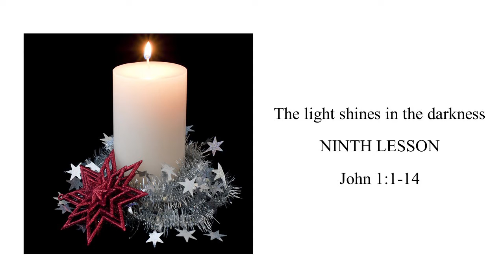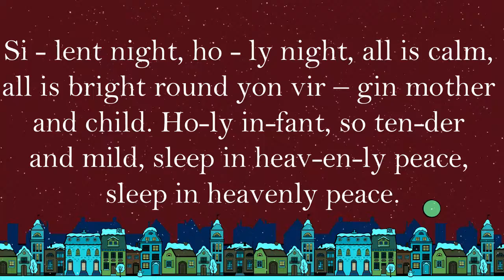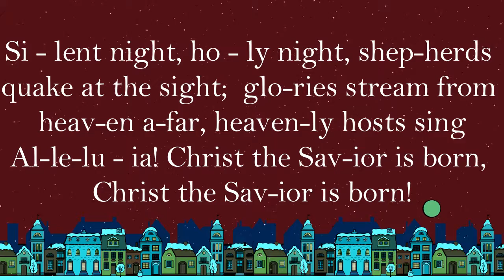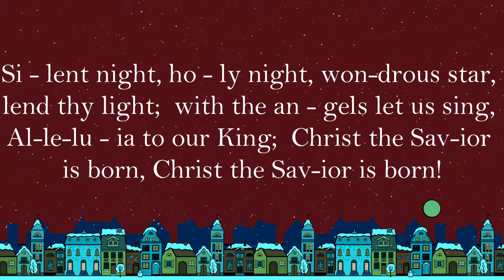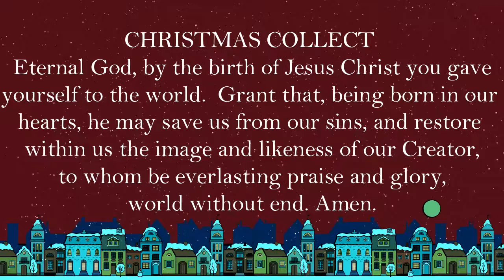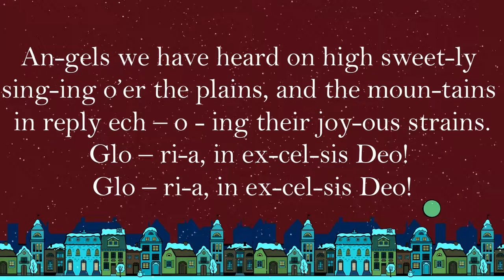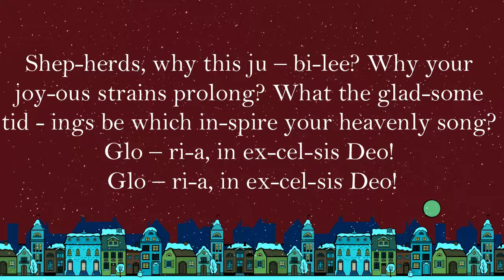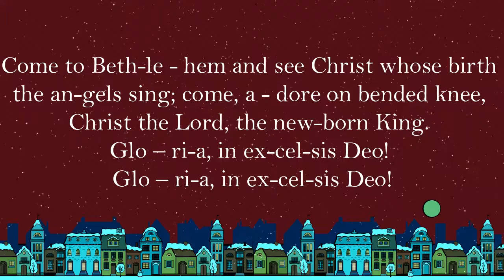Christmas Eve Service 2021